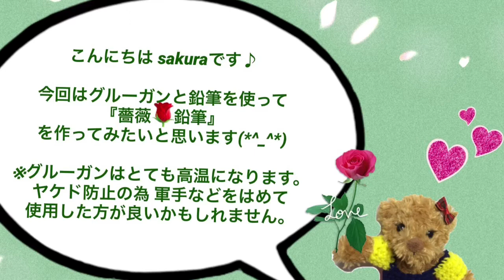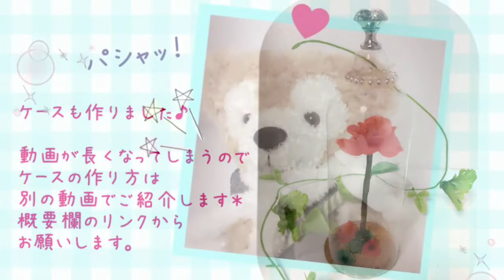『薔薇🌹鉛筆✏️』の作り方を簡単にご紹介＊グルーガン使用(Glue gun)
神奈川県ハンドメイド雑貨店「どきどき工房」ブログ